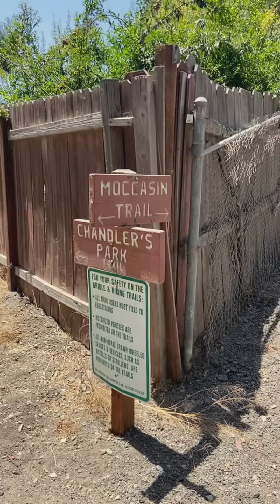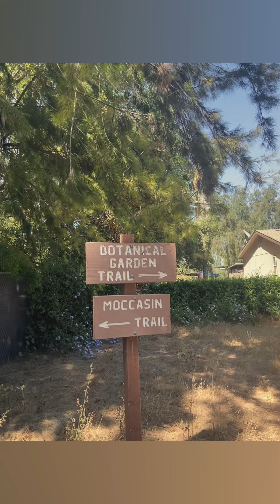Trails from the city hall